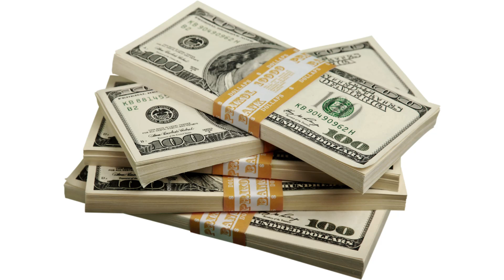अपने टैक्सी से कमाए 60 हजार महीना। जाने कैसे इस वीडियो में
Chiku Cab में आपका फिर से एक बार स्वागत है.आज हम इस video में बात करेंगे कि अगर आपके पासएक taxi या Cab है तो उसका use करके आप महीनेके साठ से सत्तर हज़ार रुपए कैसे कमा सकते हैं.इस video में हम आपको कुछ ऐसा तरीका बताएंगे जिसका use करकेआप भी महीने का बहुत ही अच्छी खासी पैसा कमा सकते हैंजो कि market में बहुत सारे लोग कमा रहे हैं already.सबसे पहला तरीका है कि आप अपने car को किसी company में attach करवा दीजिए.उससे benefit आपको यह होगा कि उस car कासिर्फ काम office से घर घर से office सिर्फemployee को लेकर आना ले जाना होगा.आपका बिना effort लगे आपके पासearning होना start हो जाएगी.दूसरा तरीका यह है कि आप अपनी car को अपनीlocal area में rent पर देना start कर दीजिए.जैसे आपके आस पास कहीं शादी, party या कोई function हैतो वहां पर type की आवश्यकता होती है एक स्थान सेदूसरे स्थान पर जाने के लिए अगर आप उनको rent परदेंगे तो वह बहुत ही आसानी से आपसे आपको चार सेपांच हज़ार रुपए आप per day का दे सकते हैं.तीसरा तरीका यह है कि आप किसी ऐसी company के साथ जुड़जाइए जहां पर बहुत सारे customer available रहते हैं जैसे चिपकेबल केपास India वास हज़ारों booking दिल्ली का आती रहती है अगर आपइनके साथ जुड़ेंगे तो आप भी बहुत ही आसानी से साठ सेसत्तर हज़ार रुपए per month कमा सकते हैं.अगर इस company के साथ जुड़ना चाहते हैं तो पर दिखरहा है number पर call करिए या हमारे website चीकू capdot com पर visit करके आप जानकारी ले सकते हैं याइस video के end में आपको एक video दिखेगा उसको देखिएआपको पूरा process समझ में आ जाएगा कि आप उस जीवvocab के साथ कैसे join हो सकते हैं.Taxi का use करके पैसे कमाने का अगला तरीका हैकि आप local area में tourism service open कर दीजिए.जैसे मान लीजिए आप दिल्ली में रहते हैं तो वहांपर हर साल करोड़ों tourist आते रहते हैं और उनकोदिल्ली घूमने के लिए taxi service की ज़रूरत पड़ती है.तो आप digital marketing या किसी भी प्रकार के marketingका use करके उनको आप अपना customer बना सकते हैं.ये कुछ तरीका हमने बताया कि आप अपने taxi का use करकेकैसे महीने के साठ से सत्तर हज़ार रुपए कमा सकते हैं.अगर आप चीकू cap के साथ अपना taxi को जोड़नाचाहते हैं तो दिए गए number पर call करिए या इस video को पूरा देखिए आपको पूरा detail पता चल जाएगा कि आप हमारे साथ कैसे जुड़ सकते हैं.Video देखने के लिए आपका धन्यवाद